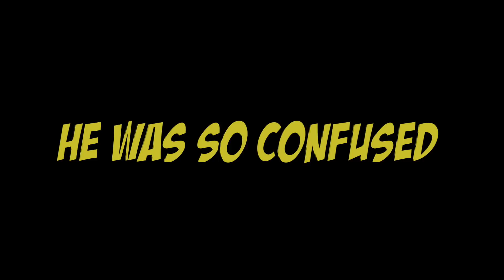HE FORGOT OUR SPECIAL DAY!! *prank* | Jancy Family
TO ENTER!!

YEYEYEEE 👊🏻